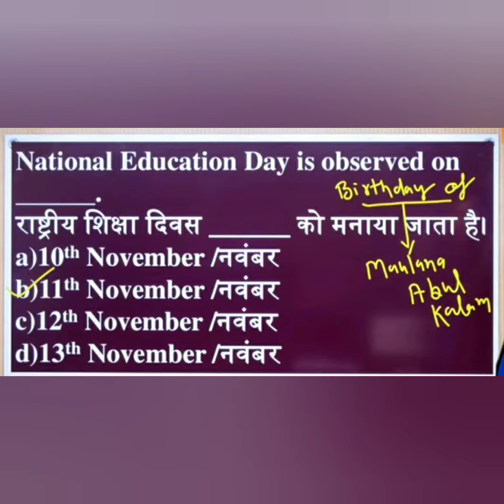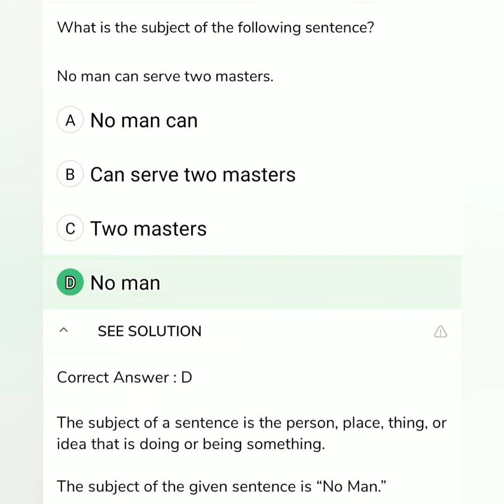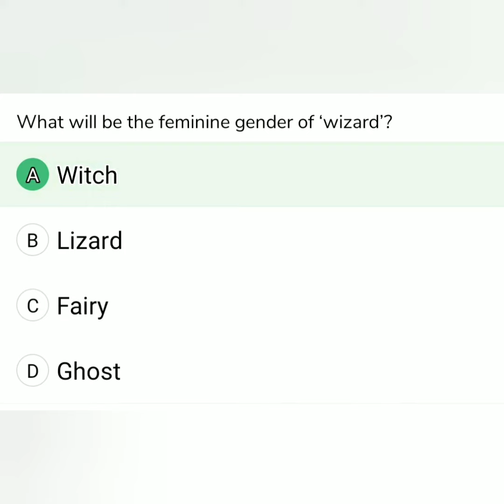SUPER TET-2020 | Important Questions | - RU8013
Rahul Upadhyay8013